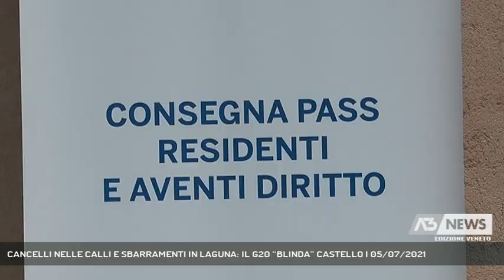CANCELLI NELLE CALLI E SBARRAMENTI IN LAGUNA: IL G20 “BLINDA” CASTELLO | 05/07/2021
A3 NEWS Veneto 05/07/2021 - VENEZIA - Pochi giorni all’inizio del G20 dell’economia: tutta l’area attorno all’Arsenale si prepara a diventare “zona rossa” per cinque giorni.  || Un cancello provvisorio appena installatoè pronto a sbarrare la strada verso il Campo dell’Arsenale da Calle della Pegola. Un altro cancello divide il Ramo Secondo della Pegola dalla Fondamenta degli Arsenalotti. Altrove come sulla Fondamenta dell’Arsenale e nei pressi di Campo San Martin dei gazebo sono pronti a trasformarsi in altrettanti posti di blocco. Sono i segnali dell’imminente G20 dell’economia che blinderà l’area dell’Arsenale di Venezia dal 7 all’11 Luglio. Sarannooff limits non solo i 48 ettari degli antichi cantieri navali della Serenissima dove si svolgerà il summit internazionale,ma tutte le aree contermini del Sestiere di Castello. Un chilometro più a nord, all’altezza dell’imbarcadero della Celestia, galleggiano già le delimitazioni alla navigazione che interesseranno presto questo ampio tratto di laguna. A pochi metri dall’Arsenale, al Museo Storico Navale vengono consegnati i lasciapassare ai residenti in zona rossa e a coloro che più in generale avranno la possibilità di entrare e uscire dall’area del G20. (Servizio di Filippo Fois) - Segui Antenna Tre anche sul digitale terrestre! Visita il sito